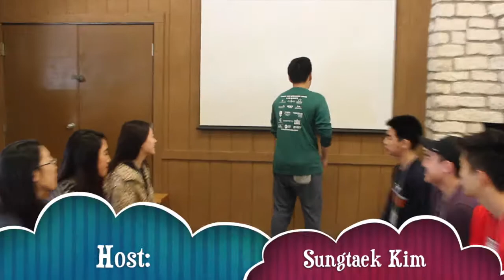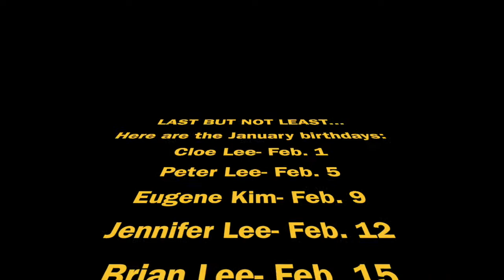TOM February Movie 2016